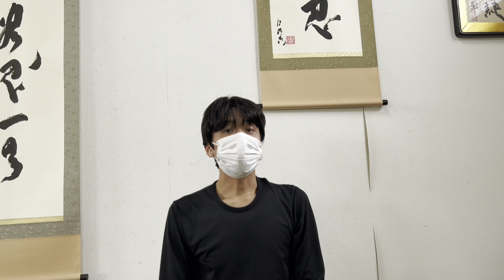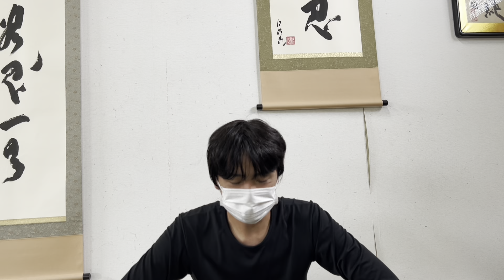手裏剣の手の内で大事なこととは…！？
手の内、つまり手は身体を棒手裏剣のただ一つの接点です。
ここが肝要で、基本の一つを守ればどんな形でも自由に棒手裏剣を扱いやすくなります。
手の内と自由に手裏剣を打つコツを解説します。